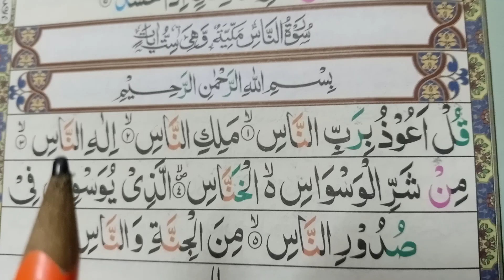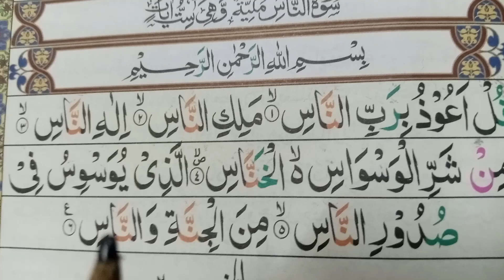surat unnas word by word learning lesson lesson1 ||Qari Usman abbasi Sahab recitation of surah nas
📖📖📖 Quran recitation is very necessary for a successful life🧬🧬❤️❤️🌱💐💐😃😀
if you want happiness 🤩🤩🤩 then recite👳👳👳 Holy Quran daily morning 🌄🌄 and evening 🌆🌆
surat un nass